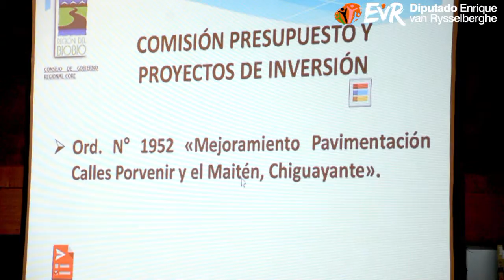Diputado Enrique van Rysselberghe: Aprobación CORE Calle El Porvenir y El Maitén Chgte.